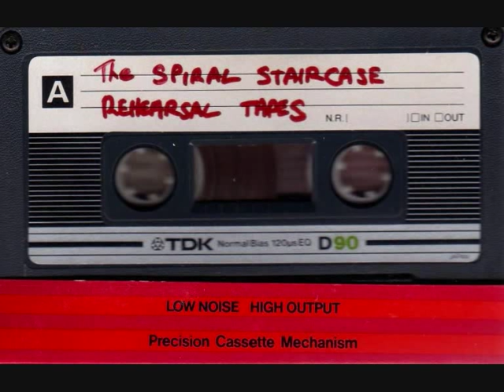The Spiral Staircase - Tides (1988)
A song written by Lee and arranged by us in about 1987/88. Recorded in the living room and recorded live onto a cassette tape recorder.
Lee - Guitar/vocals
Robert - Bass
Dave-id - Drums